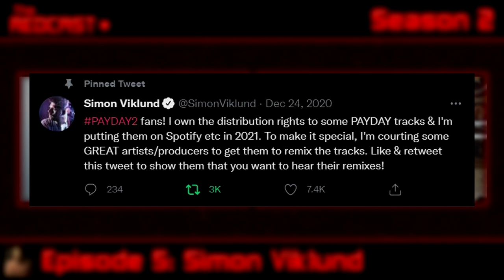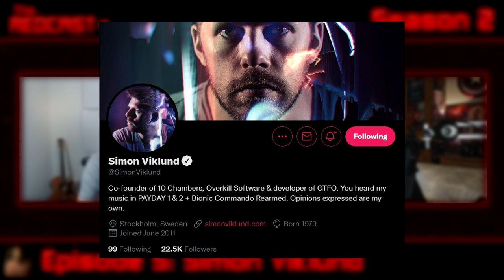BECOMING BAIN AND COMPOSING FOR PAYDAY | The Redcast S2 E5 ft. Simon Viklund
In this episode of The Redcast, I chat to legendary composer Simon Viklund, a man who needs no introduction but will get one anyway. As the lead composer for Bionic Commando: Rearmed, Payday: The Heist and the majority of Payday 2, as well as the more recent GTFO, Simon chats all about getting into music, his time as Bain in the Payday franchise whilst writing the soundtrack, as well as going freelance and joining 10 Chambers. He also has the very first Redcast-exclusive reveal, as he shares something VERY exciting about his upcoming release of some of his Payday 2 tracks later in 2021 - you don't want to miss this...

As always, your thoughts and opinions on everything in this video are very much appreciated, so leave them down in the comments section below!

The outro music, "Wanda's Theme (Epic Version", was composed by the amazing L'Orchestra Cinematique, you can check out the full track

BIG thanks to my Patrons:
ButteredTV
Ewan McCormick
AskingWalnut
FreeRealEstate
Adam Lazlow
MafiaChee
Big Yes
Lil Jimmy
MrWombat
André Ögren
MysticFox 2006
Joshua MacDonald
Swan_Prince

And to my Channel Members:
AskingWalnut4
Ewan McCormick
game nade
Your__Host
SLUSHY
Swan Prince
FantomMirakolli
matatat22

Download the "How I Met Your Heister" Intro Mod for your game